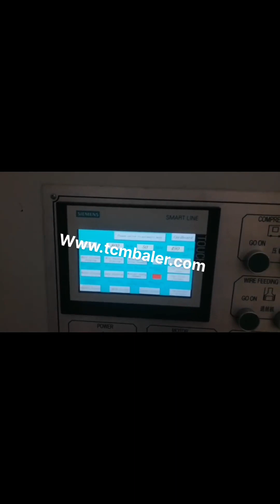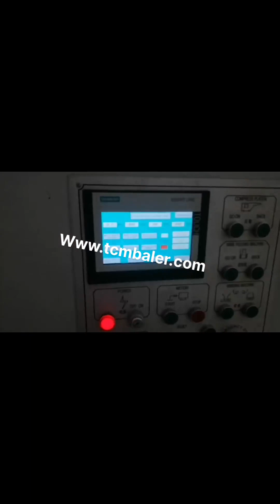truobleshoot cardboard baler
Cardboard Baler Troubleshooting Australia, Industrial Machine San Marino, Our Marathon baler troubleshooting services are unique from the competition because we offer full service, including repair, modification and replacement of industrial cardboard balers. We also sell parts in, house, making IMS a one, stop, solution for all your industrial baler needs. Moreover, weve got extensive experience in cram, a, lot baler troubleshooting. Common Troubleshooting Guidelines Serbia, Harmony Lesotho, If you are experiencing problems with your compactor or baler, please contact us at 888, 474, 2253, if you live in the U.S., or 507, 886, 6666, If you live outside the U.S., . You may also reach us at . Common Troubleshooting Problems. Motor fails, Troubleshooting Challenge Syria, Compactor Return Norway, A large cardboard baler at a paper mill started blowing return filter elements off of the filter housing. The baler chamber would start off with little cardboard in it, then the large baler cylinder would extend until cardboard was compressed enough to cause hydraulic pressure to reach 4,500 psi. The piston rod would then retract based on pressure, not stroke position, for the next cycle. Used Balers and Refurbished Units for All Industries Botswana, Austria, The common wear components are replaced as well as routine maintenance is performed. Systems from R R Repair are better than new when completed. If you have cardboard, plastic, shrink wrap, high grades, E, waste, non, ferrous metals, or aluminum, bi, metal cans, recycling, we can service and support your baler. Service Latvia, Parts Armenia, Harmony and GPI Balers have a reputation for standing the test of time.. We love hearing success stories, like the Kwik Trip Compactor that lasted over twenty years and other baler feedback.But lets face it, Harmony balers and compactors work hard, If you are in need of Harmony service, parts, or troubleshooting, we can help, Baler Hydraulic System Maintenance Colombia, Hydraulic Baler New Zealand, Generally speaking, a hydraulic baler is comprised of three major parts which are the machine body frame, the electric system and the hydraulic system. This article will focus on baler hydraulic system maintenance. Because it plays an important role in making sure of smooth and long, last operation of hydraulic baling machines. Marathon Compaction and Recycling Products Pakistan, Kuwait, downstroke, high, density baler capable of producing bales of over 1,000 Ibs. to our current line of Hydraulic Balers, C, TEC represents years of developmental design, testing, and quality control. When you order a C, TEC Baler for any type of recycling requirement, the benefits of our experience will be immediately apparent. Many advanced design, Home Belarus, MAX Spain, 2020, 3, 20What language will be used in operating and servicing baler, Is a telephone line nearby, By answering the above, you have given the information necessary to offer a few baler choices or ideas. Now the infrastructure to support the recommendation needs to be considered, Is there adequate room for the baler, Manual Baler Denmark, Vertical Baler Machine Greece, With 13 different models to choose from, MAX, PAK has a Vertical baler that will fit your budget, space requirements and recycling needs, for many years to come. HORIZONTAL BALERS. MAX, PAK is a world leader in Horizontal Balers, with machines designed for total automation, economy models for baling only cardboard, and high production machines, Balers Malaysia, BAY AREA TRASH COMPACTOR Cambodia, The standard mill size baler machines are one of Sinobalers most popular down stroke balers. These mill size cardboard balers are standalone vertical baling machines. It is with great use in the disposal of cardboard, carton. So it is also popular as cardboard baler or carton baler.